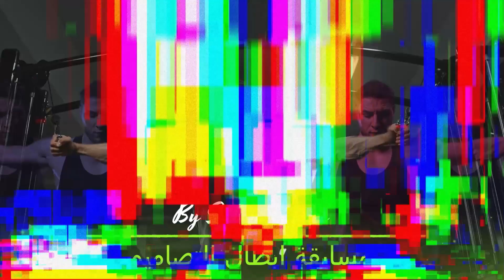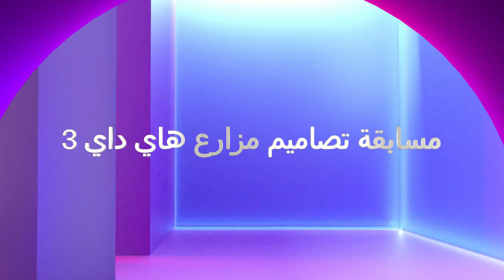النهائي لبطولة مسابقة تصاميم مزارع هاي داي Hay Day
محاكي مزرعة للموبايلات لعبة موبايلات لعبة جوالات لعبة هواتف محمولة شرح لعبة موبايلات العاب كمبيوتر  العاب بلايستيشن شرح للعبة محاكي زراعة من الموبايل لعبة اجتماعية لعبة مسلية لعبة جديدة لعبة رخيصة العاب جديدة العاب الجيل الجديد شرح تربية الابقار شرح عن حظائر الابقار اعلاف الابقار
هذه اللعبة اخترتها لكم على انها من الالعاب الجميلة وذات السعر المعقول لان يهمني اي لعبة في الامكان اقتنائها من الجميع

salamsm04#3217